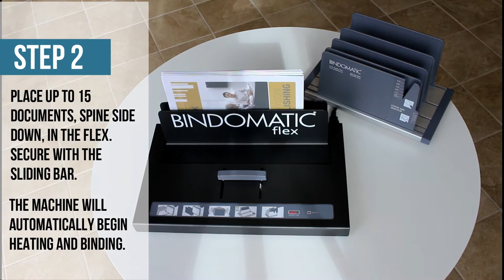How to Use the Bindomatic Accel Flex Thermal Binding Machine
Stress less about presentations with this easy to use Bindomatic Accel Flex Thermal Binding Machine. This binder has a generous, maximum system capacity of 540 sheets and will bind up to 15 documents per minute. Simply place your stacked documents into the machine and the thermal technology will provide a book-like document within no time.